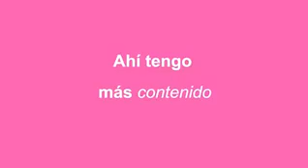¡XENOFOBIA! Comediante peruana, Julisa Milagros, hace "chistes" discriminatorios contra venezolanos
Comediante peruana, Julisa Milagros, hace "chistes" discriminatorios contra venezolanos que, durante los últimos años, la situación política, social y económica que se vive en su país los ha obligado a buscar un futuro mejor.

Por cierto. Lleva 4 MESES probando "el chiste".